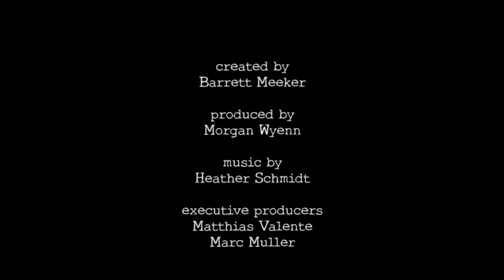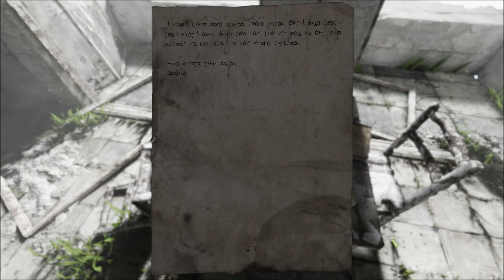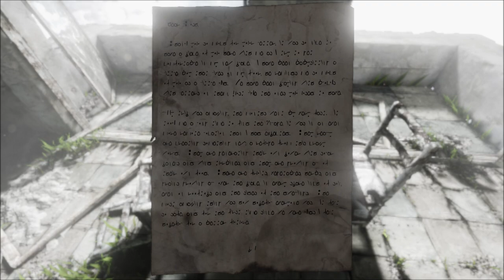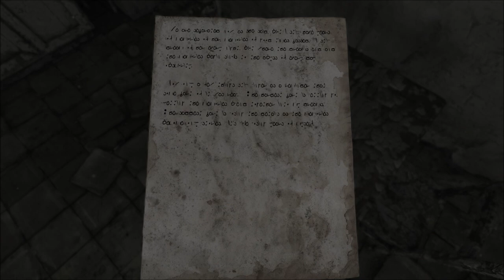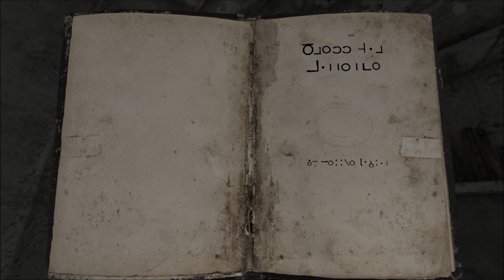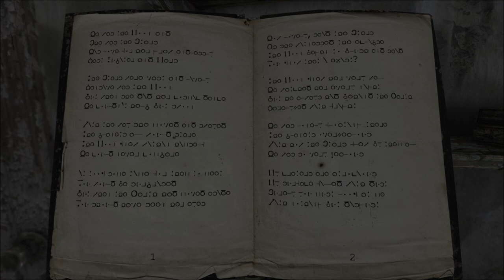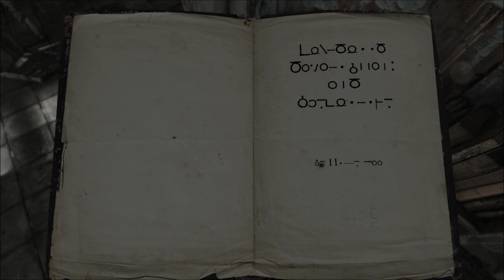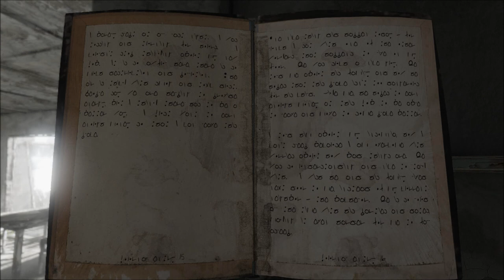Let's Play Homesick (Blind), Part 1 of 8: Flowers and Nightmares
We explore an abandoned building, encountering puzzles and clues as the story unfolds. We seem to have been there so long that direct sunlight is blindingly bright, yet we're at home in the serene but foreboding atmosphere. When we sleep, we are plagued by nightmares, frantically running down hallways... chased by darkness.

We must find the remnants of the building’s inhabitants to discover who we are, what happened, and what we need to do, as we try to escape in both our nightmares and the waking world.

Homesick is a property of Lucky Pause, Thank you and have a pleasant stay in this creepy, abandoned building.   :)